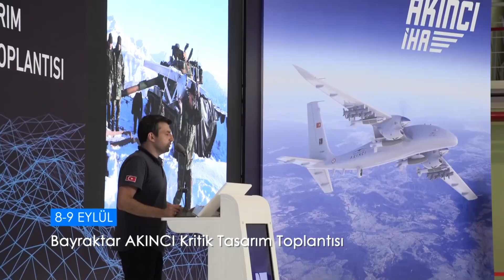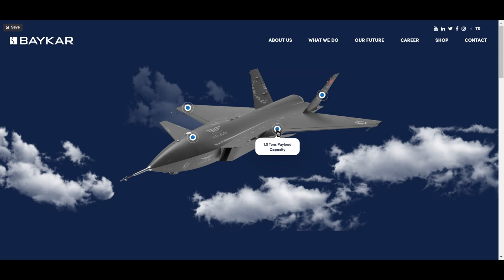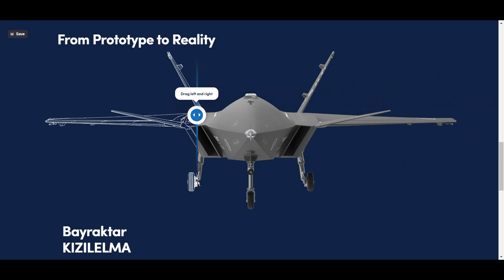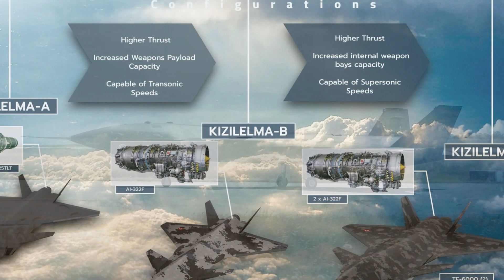Bayraktar KIZILELMA: The AI Powered Stealthy Fighter Jet Drone | The Turkish Red Apple | AI Voice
Video Description: "Embark on an enlightening journey into the future of military aviation with the Bayraktar Kızılelma, Turkey's remarkable AI-powered unmanned fighter jet. Delve into the advanced technology and AI-driven capabilities of this groundbreaking combat drone developed by Baykar Technology. Explore its supersonic prowess, stealthy AI-guided maneuvers, and versatile functions that promise to redefine modern warfare. Don't miss this in-depth look at a game-changing innovation in defense technology.